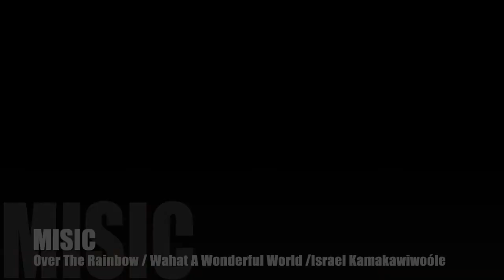Alcoi Btt, Jordi C